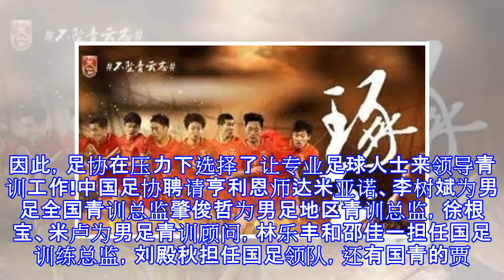进世界杯指日可待!足协又一大招!球迷欢呼赞成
进世界杯指日可待!足协又一大招!球迷欢呼赞成 万众瞩目的U23政策被啪啪打脸，在常州举办的U23亚洲杯国足无缘八强，惨遭出局!无数球迷在抱怨西亚裁判时，对下一届世界杯恐难报希望，毕竟这么多年我们都是这样:赛前口号响亮，赛后指爹骂娘!悲哀!中国球迷!中国足球从1994年职业化以来，除了在2002年成功进军世界杯外，一直被世界杯拒之门外。球迷最大的心愿就是学习欧洲足球，让内行、专业人士来管理足球，为什么这么说呢?看看过往，中国足球一直以来都是外行担任掌门人，但是成果不大。因此，足协在压力下选择了让专业足球人士来领导青训工作!中国足协聘请亨利恩师达米亚诺、李树斌为男足全国青训总监肇俊哲为男足地区青训...